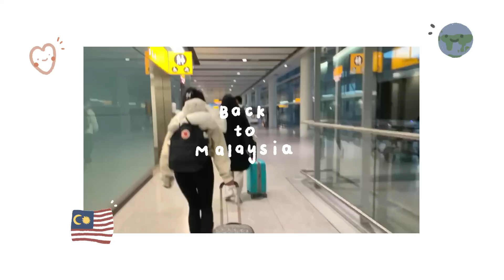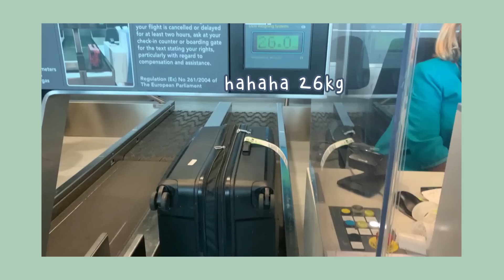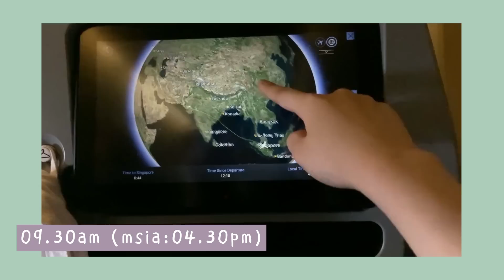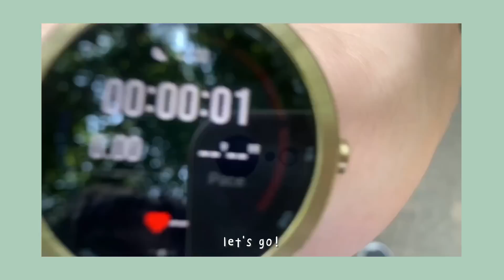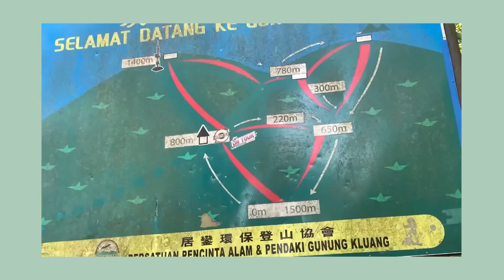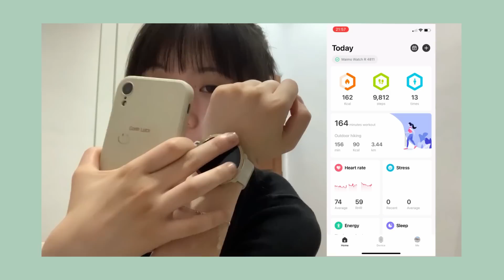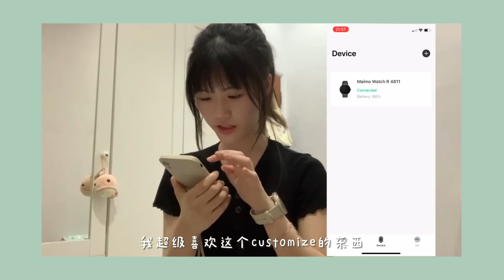𝐯𝐥𝐨𝐠 𝟓𝟓｜Back to Malaysia after 1.5 years 🇮🇪 ✈️ 🇲🇾 / Kluang爬山日记✨ 【爱尔兰留学】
Home sweet home 终于回家啦🇲🇾💕
 希望接下来给大家多拍拍我在Malaysia的vlog！

很推荐给大家的一款智能手表⌚️🫶

【 性价比高 // 耐电 // 耐脏 // 颜值高 】

ʕ •ᴥ•ʔ 视  频  中 · ⊹ ° ✧

拍摄器材：iPhone XR original cam
剪辑软件：Adobe premiere pro 2020